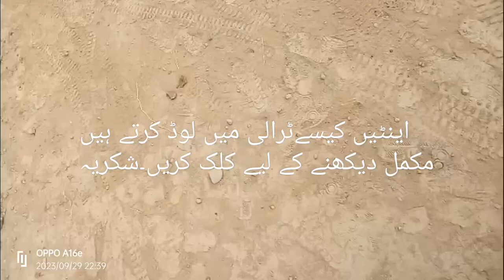How bricks loaded in trolley😲/ Labour injured during work 😭 /Difficult to earn money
In this vedio I will show you how hand made bricks loaded in a trolley mad how it's come out